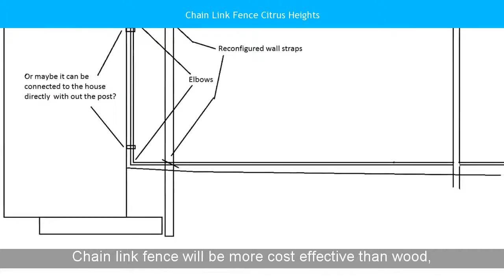Chain Link Fence Citrus Heights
Interested in Chain Link Fence Citrus Heights
Near by MT Vernon Memorial Park and Near by Sunrise Mall
Best Chain link fence in Citrus Heights, CA - Yelp
on Chain link fence in Citrus Heights, CA - US Fence, Linmoore Fencing, Benson Fence, Top Rail, Family Fencing, Gateway Fence, Superior Fence ...
Linmoore Fencing - 48 Photos & 15 Reviews - Fences & Gates - 7512 ...
Chain link Photo of Linmoore Fencing - Citrus Heights, CA, United States. Our new Linmoore Photo of Linmoore Fencing - Citrus Heights, CA, United ...
5 Best Chain Link Fence Installers - Citrus Heights CA | Costs & Reviews
the Best Chain Link Fence Installers in Citrus Heights, CA on HomeAdvisor. Compare Homeowner Reviews from 5 Top Citrus Heights Chain Link Fence ...
17 Best Fence Companies and Contractors - Citrus Heights CA ...
the Best Fence Contractors in Citrus Heights, CA on HomeAdvisor. ... Comment: I have a chain link fence/gate for RV access that needs to be replaced.
Areacode 916
Within areas 95610 and 95621
Chain Link Fence Sacramento, Chain Link Sacramento
Link Sacramento, Chain Link Fence Sacramento, Chain Link fence Residential Chain Link Fence, Commercial Chain Link Fence, Chain Link.
Near to Orangevale, Carmichael, Antelope and Fair Oaks.
Close distance to Greenback Lane, Madison Avenue and Sunrise Boulevard IN Citrus Heights.
Best 30 Chainlink Fence Supplies in Citrus Heights, CA with Reviews ...
results - Chainlink Fence Supplies in Citrus Heights on YP.com. See reviews, photos, directions, phone numbers and more for the best Fence-Sales, Service ...
The 10 Best Chain Link Fence Installers in Citrus Heights, CA 2018
is the definitive list of Citrus Heights's chain link fence installers as rated by the Citrus Heights, CA community. Want to see who made the cut?
Fence Rocklin, Fence Installers, Chain Link Fence, Fence Companies ...
Newcastle, Colfax, Auburn, Citrus Heights, Orangevale, Sacramento, Folsom, ... Complete Wood, Wrought Iron, Chain Link, Corral Fence & Gate Contractor.
Fence Repair - Roseville Ca: Superior Fence Construction and Repair
and Roseville's premier fence contractor offering wood, chain link, and iron fence installation and repair.
LOWE'S OF CITRUS HEIGHTS - Fences. Fence Contractor - Citrus ...
past project info for LOWE'S OF CITRUS HEIGHTS - Fences including photos, cost ... Chain Link Fence Repair. Fence Construction. Fence Repair. Fencing.
Info related to  chain link fence Citrus Heights:
fence materials sacramento, fence supply sacramento, chain link fence contractors sacramento ca, chain link fence sacramento ca